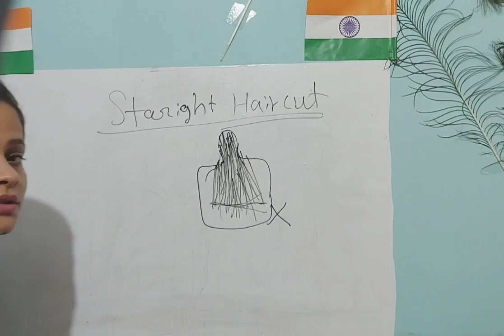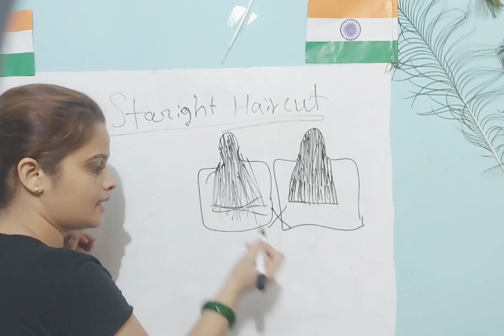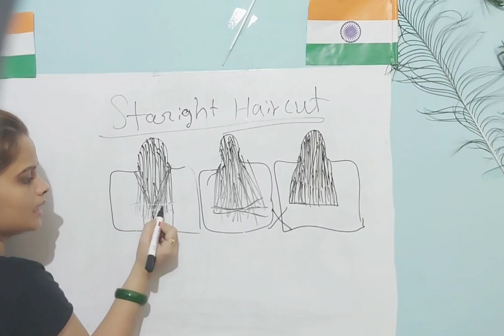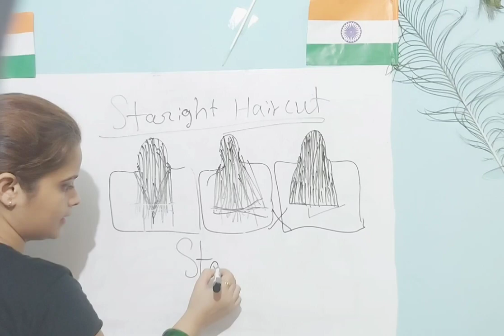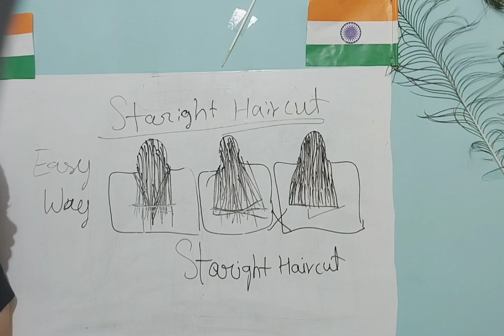Staright Haircut karne ka bilkul sahi or asan tarika/Beauty parlour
Hair straightening
Beauty Salon
Short
Short